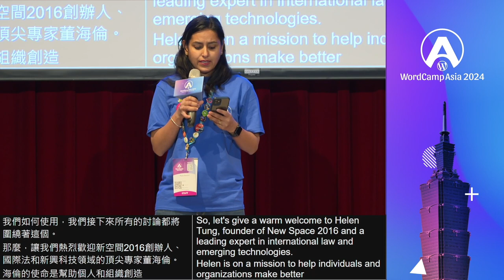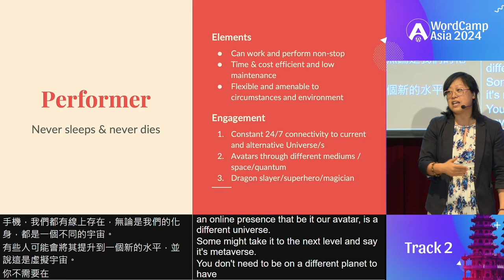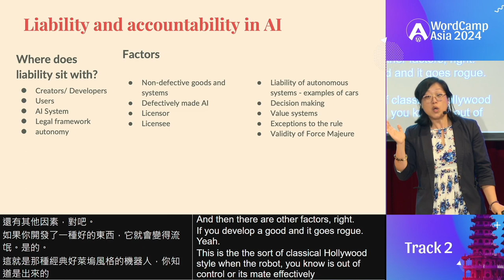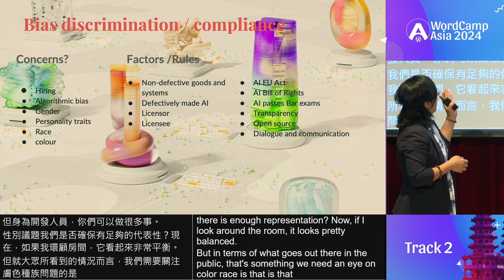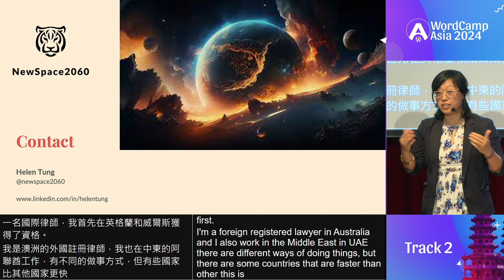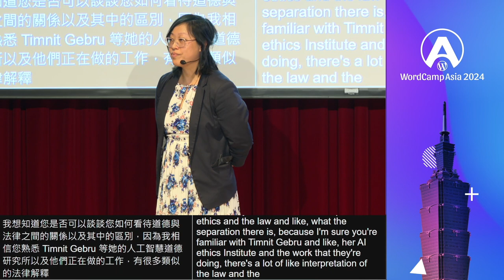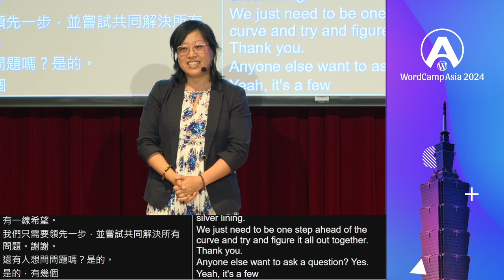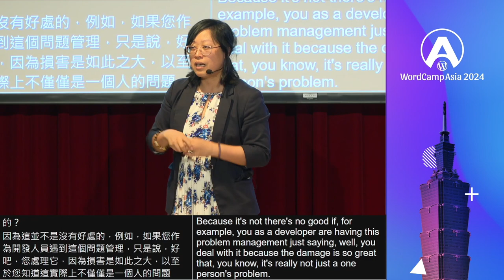Legal implications on use of AI tools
As we embrace multiple AI tools as we saw with the launch and storm of ChapGPT, Midjourney and plenty of others, as users we also need to be aware of possible legal implications, including data protection, and governance compliance. Other matters of interest includes intellectual property and how to best safeguard your interests as users.